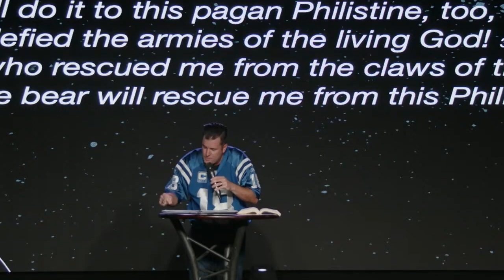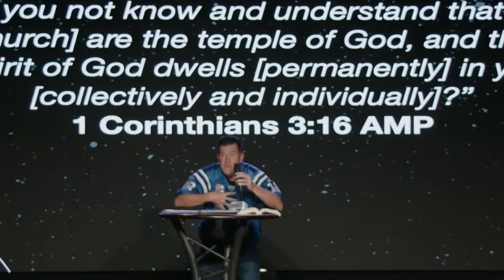"Lets Go" - Special Sermon Episode - Why Do We Serve? : A Message from "The Tunnel" | Ui Podcast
This is the UNPACKIN’ it Podcast, where we relate big sports stories to life and Biblical truth. Our mission is to challenge, encourage, and inspire you to follow Jesus and become more like Him with sports conversations that truly matter.

This week's special episode includes a recent sermon by Bryce Johnson called "Let's Go" that he gave at The Pointe Church in Belmont, NC. In it, he unpacks why we serve others, what it means to be on a team, and how God has designed us with unique gifts. He gives a different perspective on the story of David and Goliath, shares a story about his first time on the radio, and uses the sports parallel of being in the tunnel before taking the field.

Bring meaning and purpose to your fantasy football league by signing up to participate in Fantasy Football Fellowship

Become a monthly donor or give a one-time gift to support UNPACKIN' it by going to our Donation

Search for UNPACKIN' it's reading plans on the YouVersion Bible App